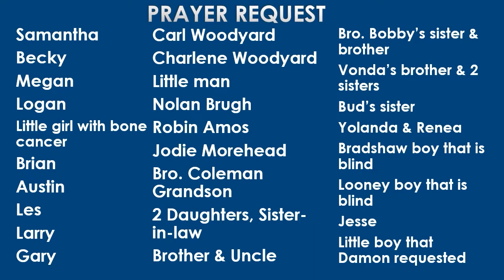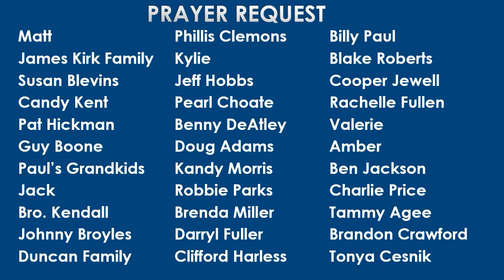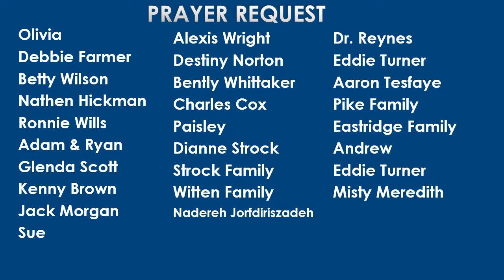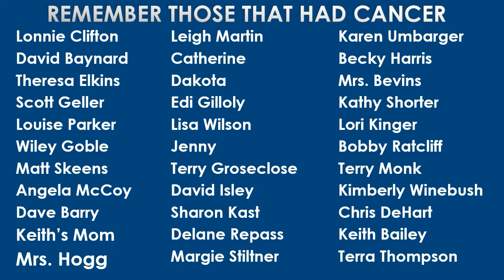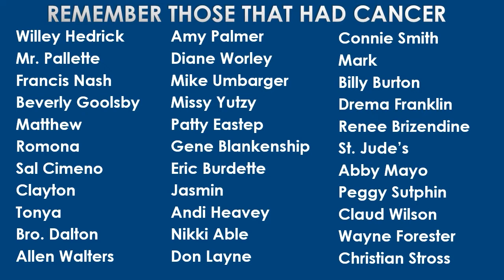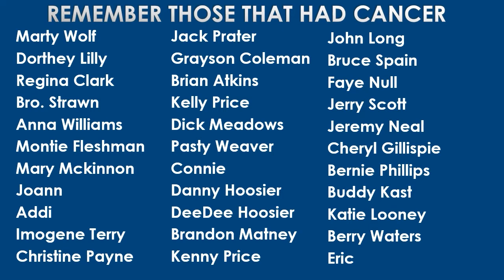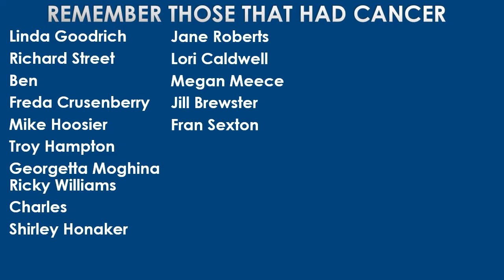The Lord Waits For Them That Wait For Him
Pastor Charles A. Clark - The Lord Waits For Them That Wait For Him - August 2, 2020